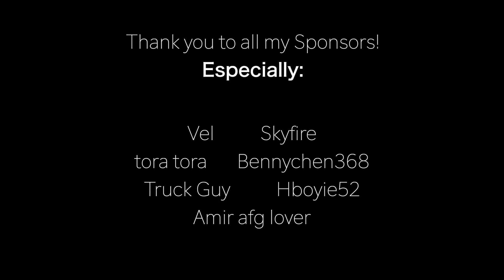AFG eats fresh salad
Asian girl eats food in front of camera.